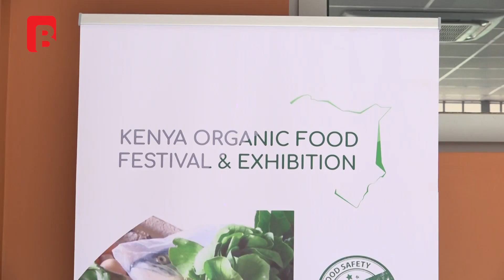KENYA ORGANIC FOOD FESTIVAL AND EXHIBITION 2018 21st SEPTEMBER 2018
We pride ourselves in being the first ever Kenyan TV station to bring you an exclusive business bulletin, in depth business analysis and fair coverage.